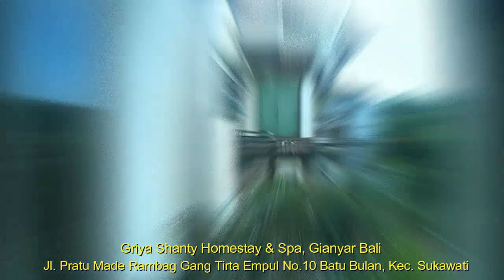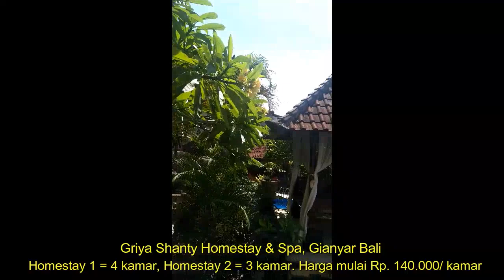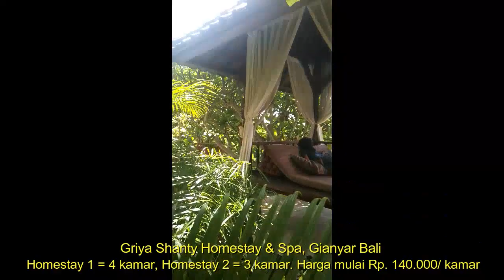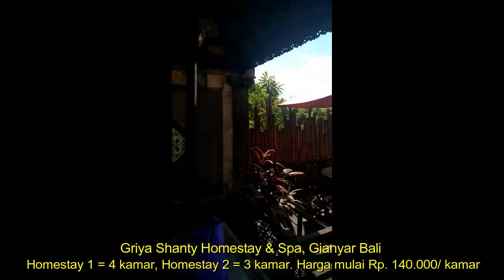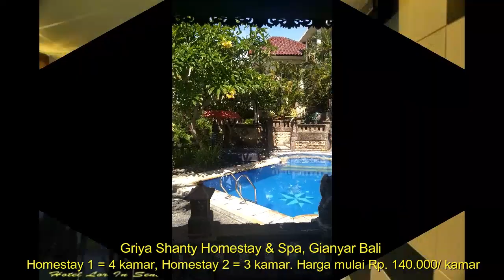Review Homestay Griya Shanty Gianyar Bali by h@dhie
Backsound source Wondenshare Filmora : A Group-Verve, Benyamin Thompson-Lullaby
homestay bali murah
homestay gianyar bali
homestay di gianyar
homestay gianyar
homestay murah di gianyar
penginapan gianyar bali
homestay balikpapan
homestay bali kuta
homestay bali bulanan
homestay balige
homestay bali denpasar
homestay bali sanur
homestay balik pulau
homestay bali ubud
homestay bali canggu
homestay bali amed
homestay at bali
homestays at bali
tanaya homestay amed bali
manis homestay amed bali
rumahku homestay amed bali
kadek homestay amed bali
bulan bali homestay and hostel
m.a homestay bali
what is a homestay bali
homestay bali bagus
homestay bedugul bali
homestay berawa bali
homestay badung bali
homestay balangan bali
homestay bangli bali
homestay bingin bali
homestay candidasa bali
ok bali homestay canggu
melati bali homestay canggu
ida's homestay candidasa bali
jonsen homestay canggu bali
el homestay bali
sewa homestay bali
homestay di bali
homestay di bali murah
homestay di bali untuk rombongan
homestay di bali traveloka
homestay di bali rombongan
homestay di bali dekat bandara
homestay bali nusa dua
homestay di baling
homestay di balige
homestay di baling kedah
homestay di balikpapan
homestay di balik pulau
embang homestay bali
eco homestay bali
homestay bali erfahrungen
bali homestay for families
frangipani homestay bali
family homestay bali
bali homestay for sale
friendly homestay bali
homestay gianyar bali
homestay gunawan bali
homestay di gianyar bali
gusti homestay bali
ginanta homestay bali
gunakaya homestay bali
gita homestay bali
gayatri homestay bali
homestay hotel bali
homestay bali untuk honeymoon
bulan bali homestay & hostel
hsh homestay bali
harga homestay bali
bali homestay hội an
harris homestay bali
homestay bali indonesia
homestay in bali
homestay in bali seminyak
homestay in bali kuta
homestays in bali
homestays in bali ubud
homestay ubud bali indonesia
best homestay in bali
homestay jimbaran bali
homestay jatiluwih bali
homestay jawa bali
homestay di jimbaran bali
homestay murah di jimbaran bali
jati homestay bali
jual homestay bali
jepun homestay bali
homestay kintamani bali
homestay kerobokan bali
homestay karangasem bali
homestay kediri bali
homestay kota bali
homestays kuta bali
homestay di kuta bali murah
homestay bali legian
homestay lovina bali
homestay lembongan bali
homestays legian bali
gede homestay lovina bali
homestay nusa lembongan bali
bali laksita homestay
homestay murah di legian bali
homestay bali monthly
homestay bali mingguan
homestay munduk bali
homestay medewi bali
homestay kuta bali murah
little bali homestay medan
ma homestay bali
homestay negara bali
homestay nuansa bali
jepun bali homestay nusa dua
bali natural homestay
napura homestay bali
bali natural homestay jimbaran
homestay north bali
olas homestay bali
bali outdoor homestay
noelle homestay bali
orange homestay bali
ok homestay bali
ojek's homestay bali
oka homestay bali
homestay o bali
homestay bali private pool
homestay bali pandawa beach
bali homestay program
homestay pemuteran bali
homestay pemogan bali
homestay pondok bali
thomas homestay bali padang padang
arjuna homestay pemuteran bali
homestay rumahku bali
homestay rempen bali
homestay room bali
homestay sunset road bali
bali rahayu homestay
bali rahayu homestay munduk
homestay bali seminyak
homestay bali starling
homestays bali sanur
homestay sidemen bali
homestay singaraja bali
homestays seminyak bali
gunakaya homestay sanur bali
homestay tok bali
homestay tabanan bali
homestay tuban bali
homestay tulamben bali
gm homestay tok bali
zul homestay tok bali
tri homestay tuban bali
homestay bali uluwatu
homestays bali ubud
homestay ungasan bali
homestay murah di bali untuk keluarga
homestay villa bali
bali view homestay
bali view homestay canggu
bali village homestay
waringin homestay bali
wira homestay bali
widi homestay bali
wita homestay bali
wayan homestay bali
bali homestay with pool
bali homestay with kitchen
homestay west bali
homestay bali yang bagus
homestay di bali yang murah
bali yoga homestay ubud
yoga homestay bali
yulis homestay bali
homestay murah di bali 2019
homestay murah di bali 2018
melati bali homestay 2
homestay murah di kuta bali 2018
homestay murah di kuta bali 2019
2 angels homestay bali
cempaka 2 homestay bali
yulia 2 homestay sanur bali
3d homestay bali